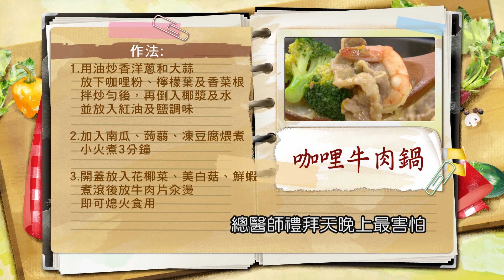*程安琪：咖哩牛肉鍋【健康好生活】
健康好生活 首播時間
38頻道 年代MUCH台